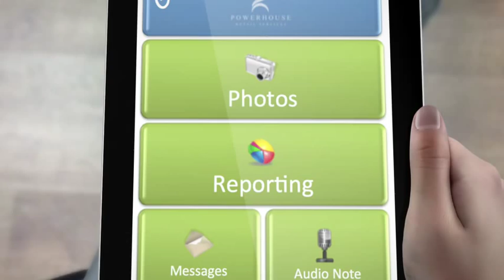Club Powerhouse App - BETA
A short teaser video for our exciting new mobile application development.